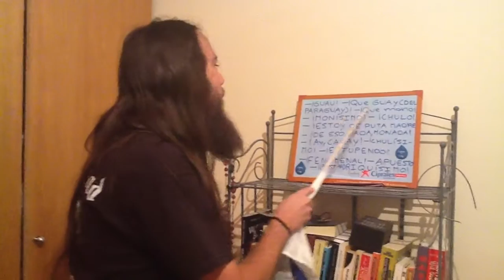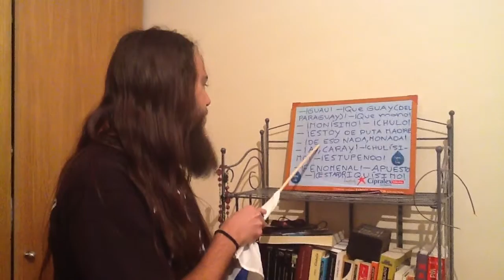Colloquial Spanish VI